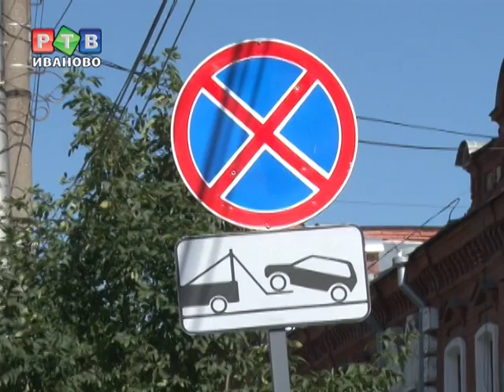Свою машину ивановцы могут найти...на штаф-стоянке